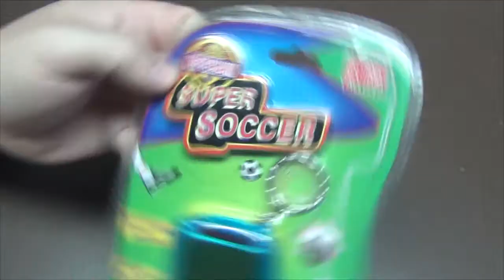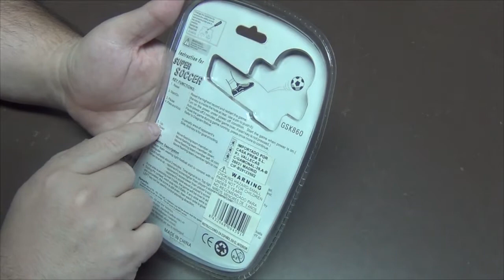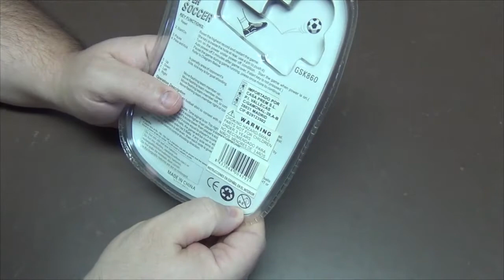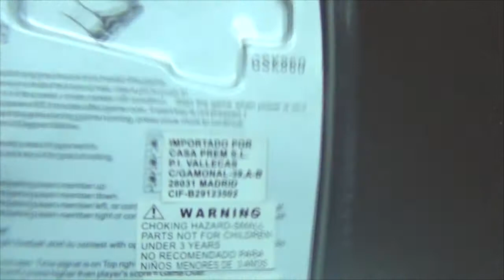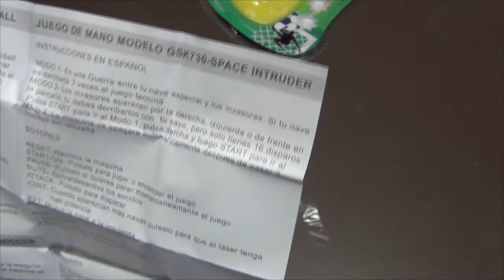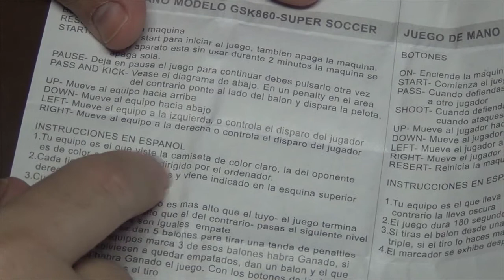Keychain Super Soccer GSK860 handheld game LCD M0056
Bienvenido a mi canal fuynfactory ,en este canal te mostramos, reparaciones y unbolsing de las cosas que adquiero,
hoy mostramos una maquinita llavero , epro no he conseguido jugar con ella